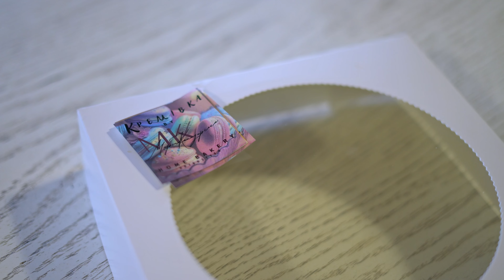"Спартак" та "П’яна вишня" для мене залишаються фаворитами — кондитерка Марічка Каназирська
Урізноманітнює своїми солодощами, тістечками, макарунами, зефірними букетами, десертами, пляцками та тортами будь-яке свято, адже уже більше двадцяти років у цій сфері. За плечима безліч навчань і самовдосконалень, аналізів та пошуків — і це не тільки в кондитерці. Якою є Марічка Каназирська поза роботою та що важливе у професійній діяльності, розповіла та навіть частково продемонструвала «Вікнам».